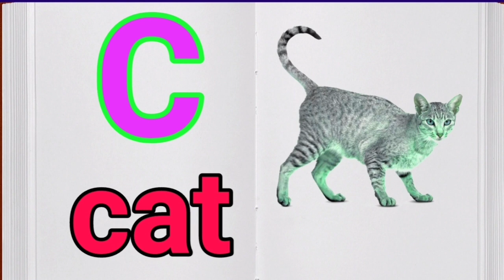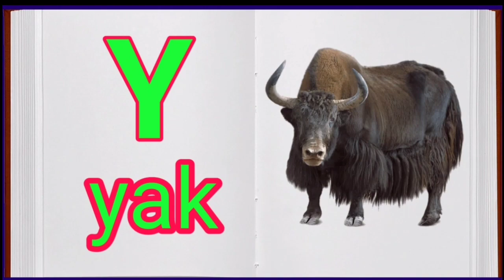cute baby cute voice sweet voice ll m for monkey 🐒 l l for lamb l abcd fonic voice l alphabet phonic